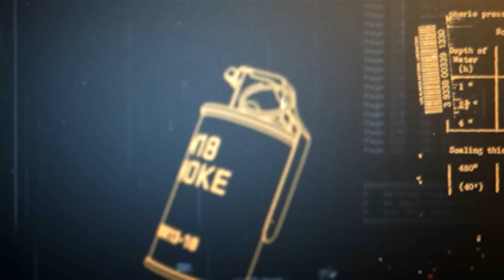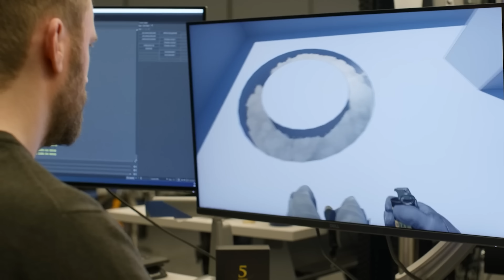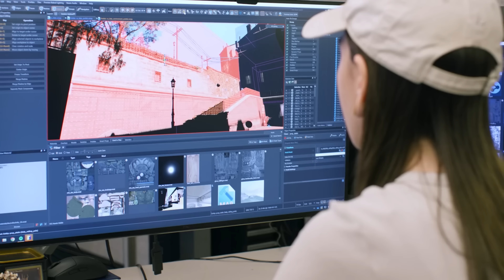Counter Strike 2 anunciado ainda para 2023!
A Valve, enfim, anunciou a estreia de Counter-Strike 2 para o meio do ano de 2023. A atualização de um dos games mais jogados na Steam era esperada por muitos fãs do título de FPS e deve chegar a partir do final de junho.

No vídeo de hoje, separamos as principais novidades a respeito do game que chega ainda neste ano, como melhorias visuais e gameplays.

❯ Teclado Razer BlackWidow V3 mini